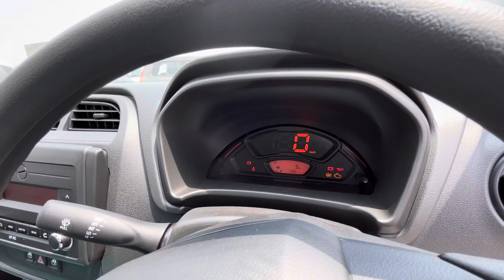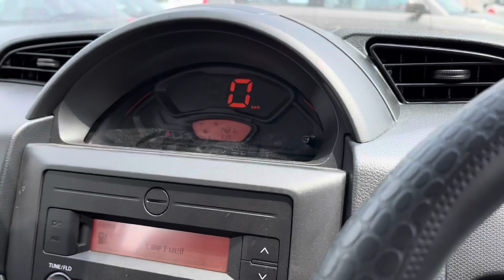New alto k10 vs Spresso - Hard to Choose Perfect One !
I am anoop kumar love to uploads Automobile Vlogs and videos. I will keep on bringing Quality content for you in the coming time.

Inquiries: Alto k10 new model, Spresso vxi 2022, New spresso 2022 price, K10 vs Spresso, Spresso vxi 2022 model, Alto k10 vxi 2022, alto k10 vxi price, spresso vxi price, Anoopautovlogs